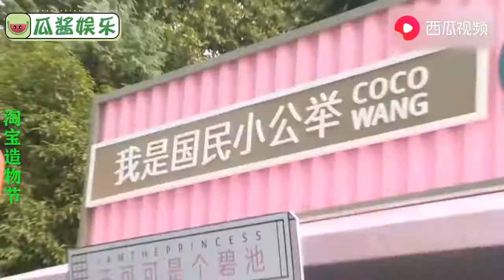王思聪爱犬王可可的幸福生活，随随便便消费百万，羡慕狗生，活的人不如狗系列！